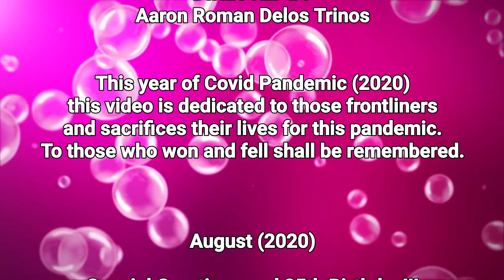Ep2 Top Secret Youtube Didn't Reveal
Unlocking the top secret of youtube algorythm that helps my monetization process fast.